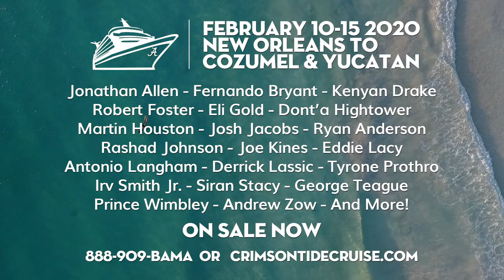Make Your Vacation Legendary - Crimson Tide Cruise 2020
All Aboard, Bama Nation!
Sailing February 10-15, 2020
New Orleans | Cozumel | Yucatán (Progreso)

We invite you to join us on our 2nd annual “sailgate-party” adventure, where you can cruise the Western Caribbean with your favorite Alabama Athletes.

For the 2nd year, Legends and fans unite for a vacation for all ages! Don’t miss the most legendary player hosted events, autograph sessions, entertainment, theme parties, photo opportunities and sports competitions you’ve ever experienced. All while being pampered with luxury accommodations aboard your high seas hero, Carnival Valor.

You will enjoy five days of interaction with Alabama Legends and luminaries including Dont’a Hightower, Jonathan Allen, Kenyan Drake, Eli Gold, Ryan Anderson, Josh Jacobs, Joe Kines, Robert Foster, Rashad Johnson, Eddie Lacy, Irv Smith Jr., Siran Stacy, Fernando Bryant, Antonio Langham, Derrick Lassic, Tyrone Prothro, George Teague, Prince Wimbley and Andrew Zow, along with others to be announced soon!

Veteran cruiser and radio voice of the Crimson Tide, Eli Gold, couldn’t be more excited to return to the lineup in 2020. “My wife Claudette and I are already counting down the days to the 2nd Annual Crimson Tide Cruise,” said Gold. “The 2019 cruise was so much fun. Between the former football student-athletes, coaches and of course, the fans, the cruise was an unforgettable ‘Bama experience.’ The 2020 cruise can't get here soon enough.”

Dont'a Hightower, two-time team captain and former Alabama All-American, is ready to make his first Crimson Tide Cruise appearance. “I’m excited to leave the February winter weather to jump aboard the boat for a week of sun & sand enjoying the ride with Bama Nation! Roll Tide!”

Produced by Crimson Tide Sports Marketing, the exclusive multimedia rights holder for the University of Alabama Athletics, along with ASK4 Entertainment, a premiere theme cruise and destination event producer. Join Alabama fans on a relaxing and enriching cruise with several University of Alabama student-athletes and luminaries.

Staterooms are on sale now with prices starting at $530 per person.